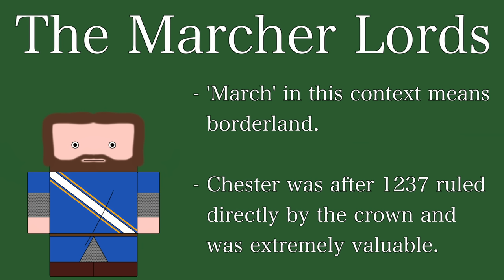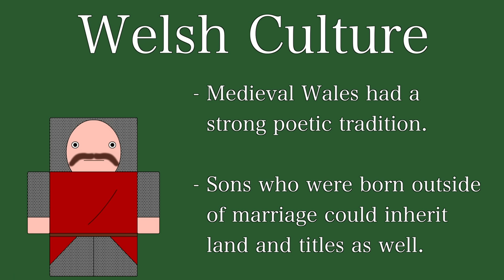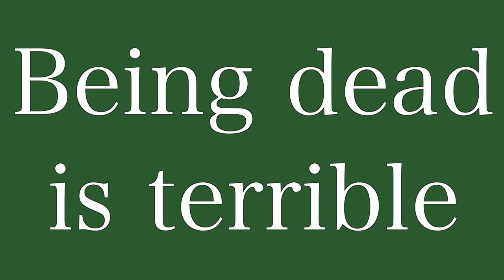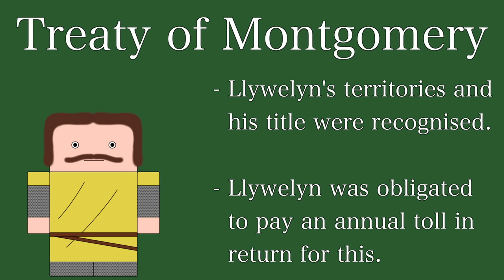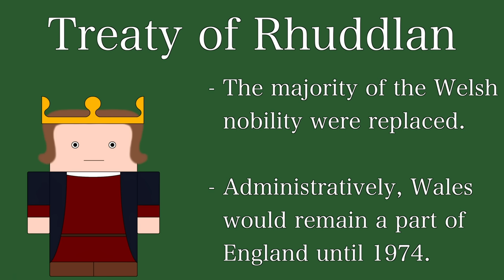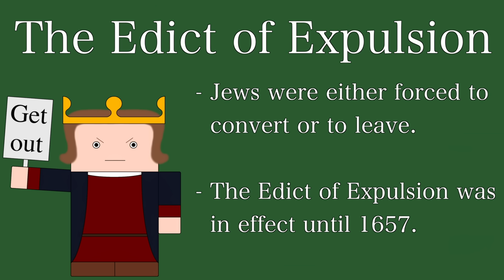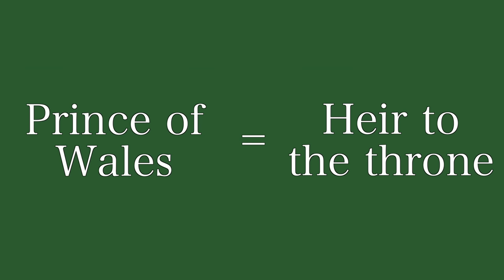Ten Minute English and British History #12 - The Conquest of Wales and the Birth of Parliament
This episode covers the conflicts between England and Wales throughout the reigns of Henry III and Edward I which culminated in the latter's victory. It covers the political and social makeup of medieval Wales, particularly Gwynedd and stresses the changes that underwent both Wales and England as a result of the conquest.

Recommended books:

W. Davies - Wales in the Middle Ages. Probably the best overview of the period on sale. By far the easiest to follow and breaks down the Edwardian conquest (and it's legacy) extremely well.

M. Morris - A Great and Terrible King: Edward I and the Forging of Britain. A very good overview of Edward's reign which focuses heavily on his personality.

Ten Minute English and British History is a series of short, ten minute animated narrative documentaries that are designed as revision refreshers or simple introductions to a topic. Please note that these are not meant to be comprehensive and there's a lot of stuff I couldn't fit into the episodes that I would have liked to.